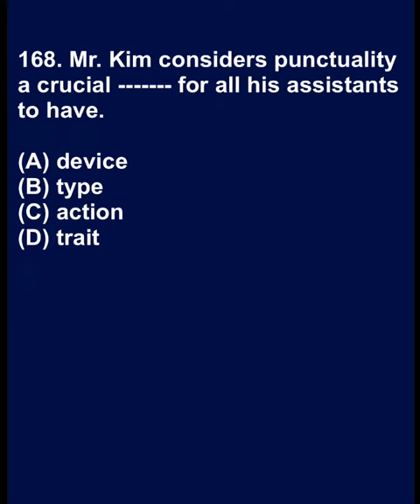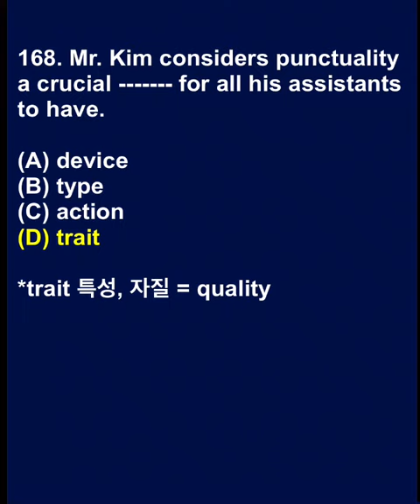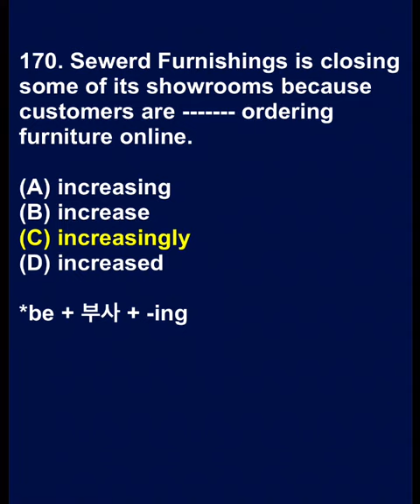토익과외 166-170